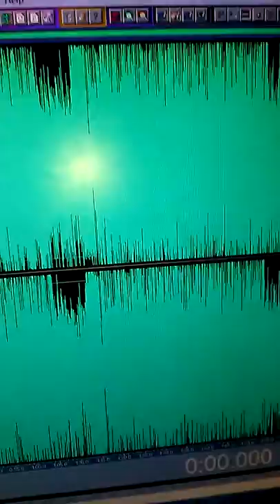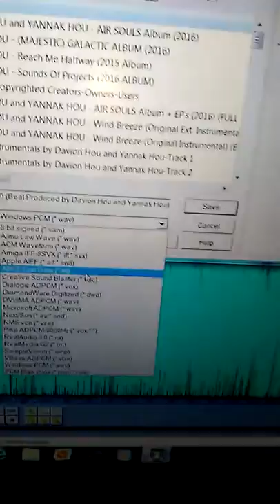We Federals/Military and One of the Owners of Alphabet (Google), Apple, Microsoft and Others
We don't file taxes.  The entire Enternational?Maybe?/no universal?  Just international Military Galaxy don't have to file taxes, if you don't want to.  Thanks and you are welcome, Peace Please.